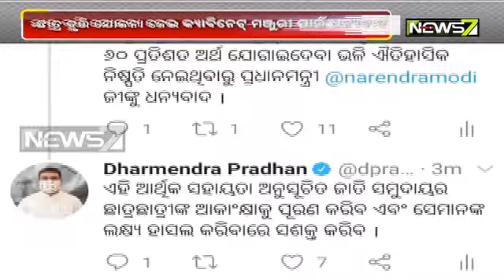Dharmendra Pradhan Thanks PM Modi For Providing Scholarship To SC Students